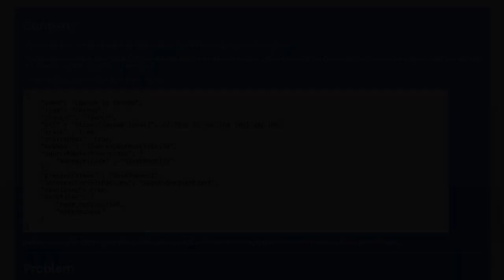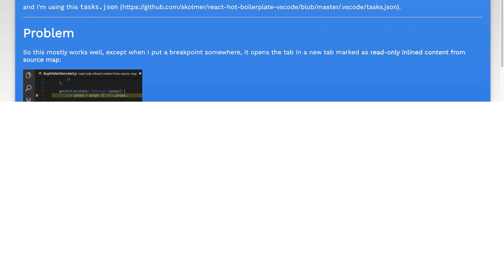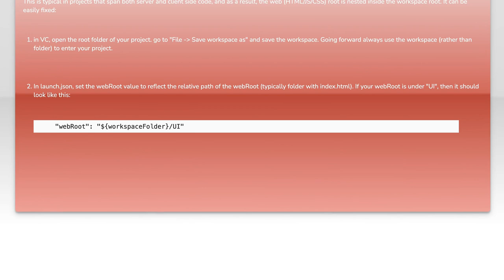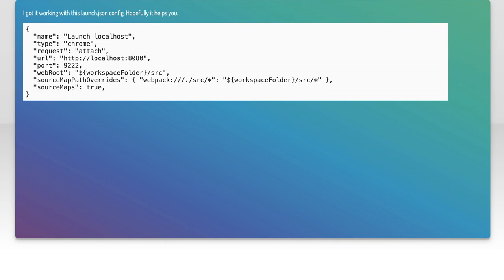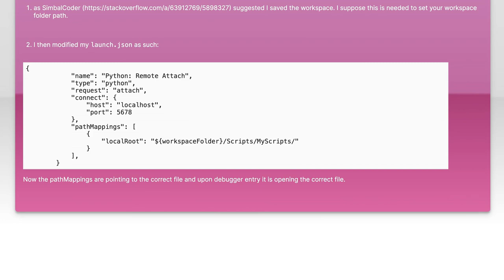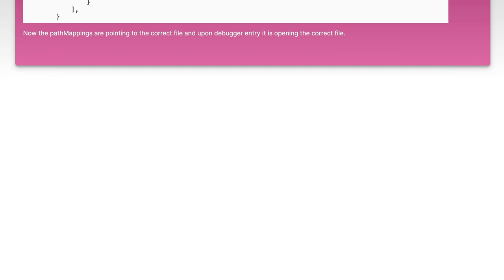Breakpoints and debugging statements open "read-only inlined content"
debugging: Breakpoints and debugging statements open &quot;read-only inlined content&quot;

Related to: debugging, webpack, visual-studio-code